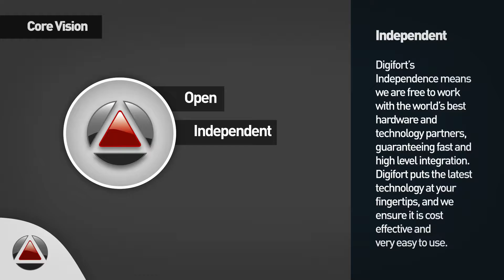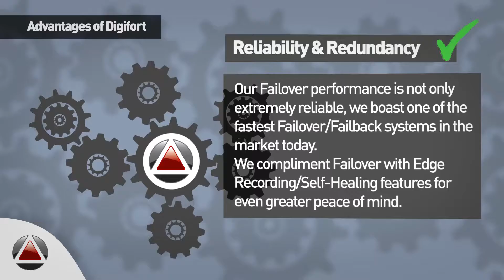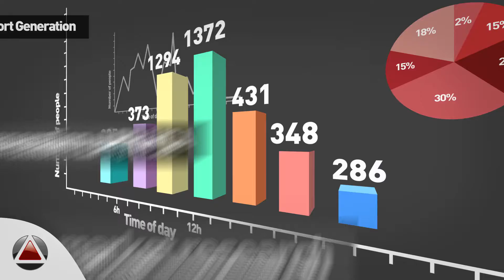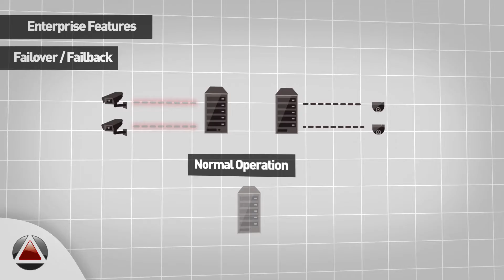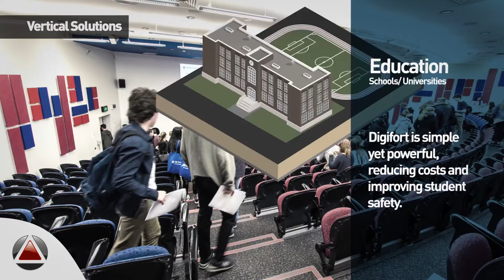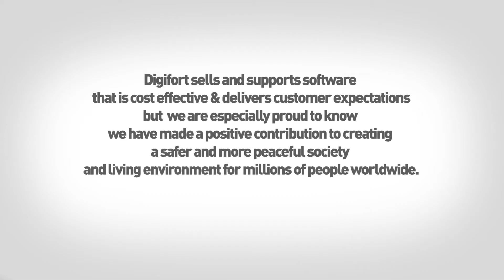Digifort Independant & Open Platform VMS Company